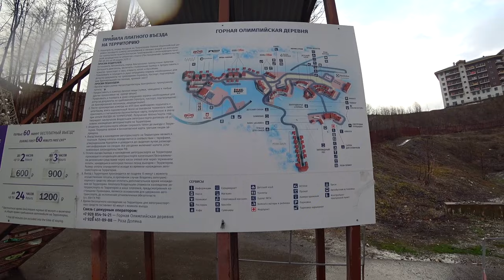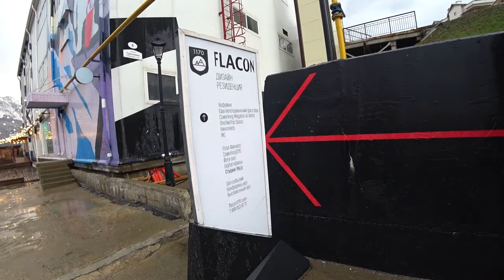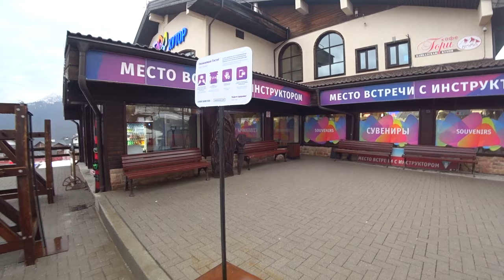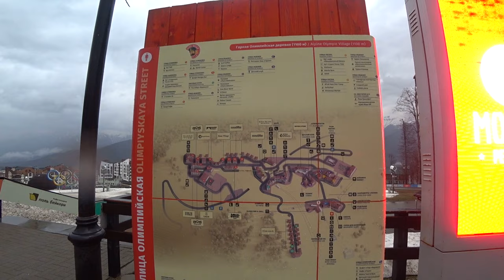СОЧИ СЕГОДНЯ. ПОЧЕМУ НИКОГО НЕТ. Что творится на Красной Поляне. Сезон горнолыжный закончился?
Отправляемся с вами в горы Сочи в Олимпийскую деревню, высота 1170м